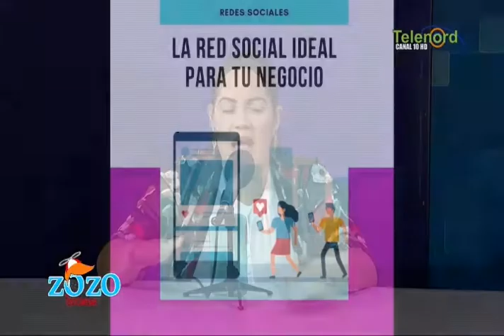"Como elegir la red social ideal para mi empresa"